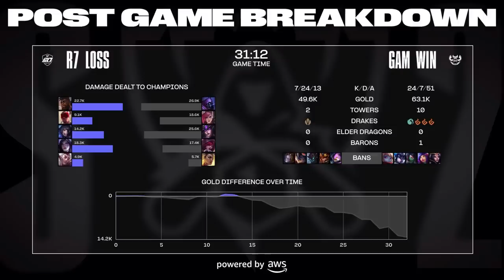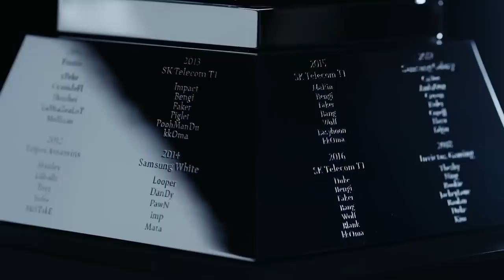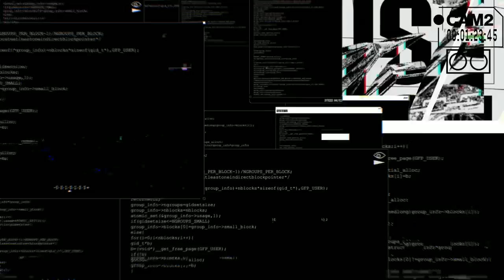GAM vs. R7 - Game 2 | Play-In Stage | 2023 Worlds | GAM Esports vs Movistar R7 (2023)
2023 World Championship Play-In Day 4

GAM Esports vs Movistar R7

GAM Esports Line up:
• Kiaya - Jax
• Levi - Vi
• Kati - Syndra
• Slayder - Xayah
• Palette - Rell

Movistar R7 Line up:
• Bong - K'Sante
• Oddie - Lee Sin
• Mireu - Ahri
• Ceo - Kai'Sa
• Lyonz - Rakan